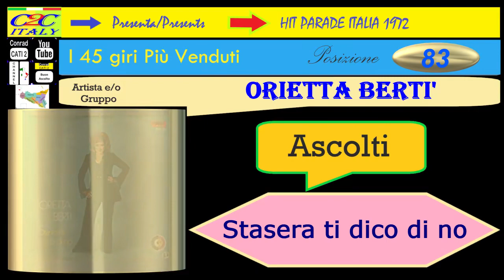83. Orietta Berti - Stasera Ti Dico Di No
Hit Parede Italia Anno 1972
qui troverete tutti i 45 giri più venduti nel 1972